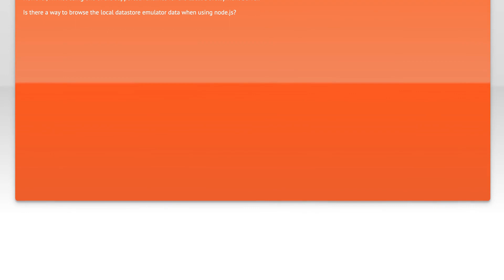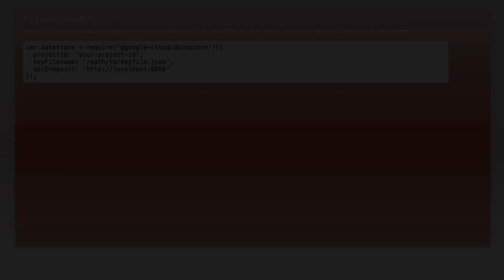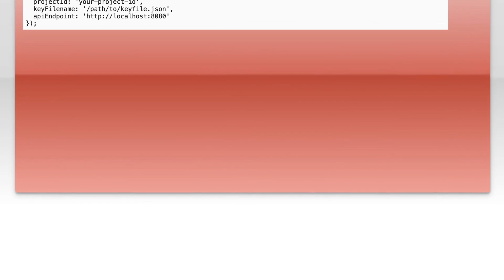Can I browse local Google Datastore emulator data for node.js project?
node.js: Can I browse local Google Datastore emulator data for node.js project?

Related to: node.js, google-app-engine, google-cloud-datastore, google-cloud-platform